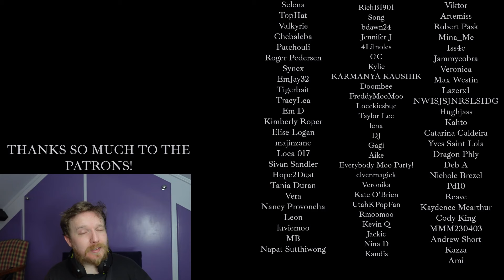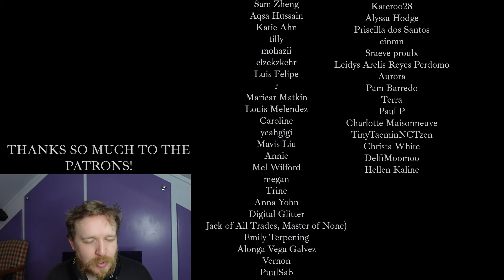#34 DOOR - TAEMIN REACTION - ULTIMATE TAEMIN RANKING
BIG LOVE TO VERA!!

💟SUPPORT ME💟
Check out my Patreon for  EARLY ACCESS REACTIONS, GUARANTEED REACTION REQUESTS along with lots of EXCLUSIVE REACTIONS and review content including live stages, reality shows, music video reactions, documentary reactions and more!